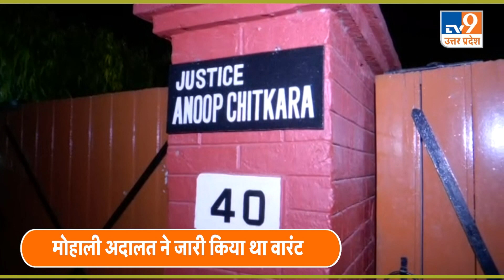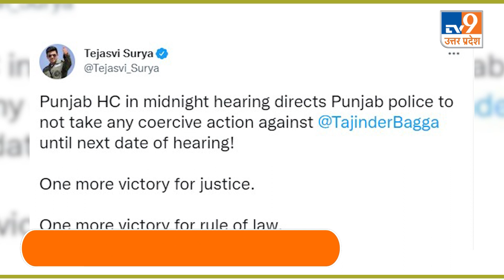Tajinder Bagga Arrest Case: गिरफ्तारी पर घमासान, AAP मंत्री बोले- दिल्ली क्या काबुल से भी उठा लाएंगे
बीजेपी नेता तेजिंदर पाल सिंह बग्गा को पंजाब हरियाणा हाईकोर्ट से राहत मिल गई है। पंजाब हरियाणा हाईकोर्ट ने 10 मई तक बग्गा की गिरफ्तारी पर रोक लगा दी है . हाई कोर्ट के जस्टिस अनूप चितकारा के घर पर बग्गा के मामले में सुनवाई हुई. पंजाब पुलिस के वकील ने कोर्ट को भरोसा दिया कि पंजाब पुलिस बग्गा को 10 मई की सुबह 12 बजे तक गिरफ्तार नहीं करेगी